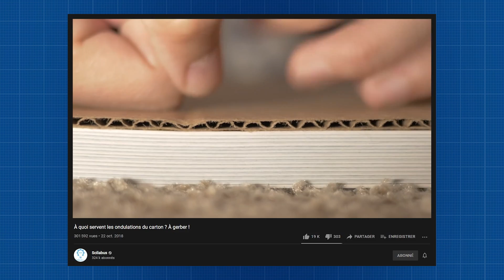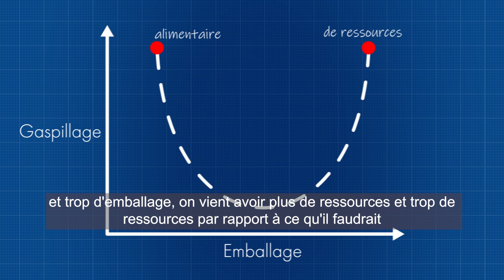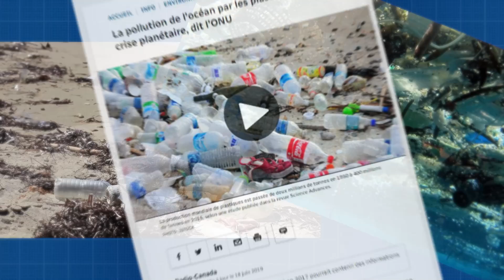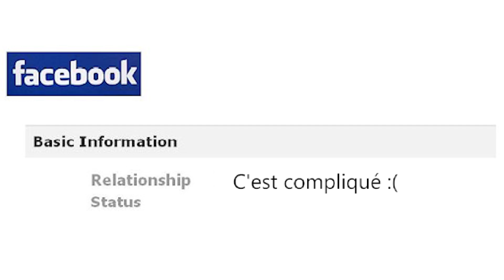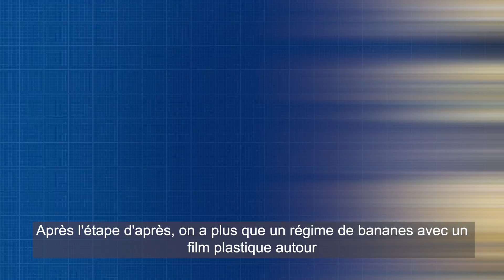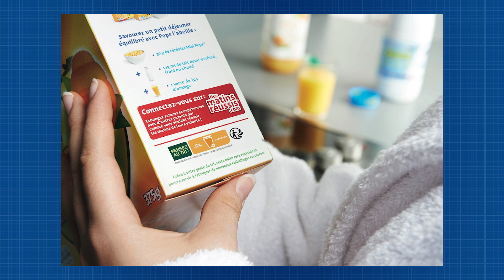Pourquoi le concombre n’est pas vendu tout nu ?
L'effet néfaste du plastique sur l'environnement n'est plus un secret pour personne. Alors POURQUOI voit-on encore des emballages plastique inutiles ?

Cette vidéo est une collaboration avec CITEO.

Rejoignez-nous mercredi 23 juin, à 17h30 (France) / 11h30 (Québec) pour une session de questions-réponses avec Valentin sur le sujet de l'écoconception des emballages. Le live sera disponible quelques jours plus tard ici même, sur YouTube.

REMERCIEMENTS
Merci à Valentin Fournel pour sa contribution.
Sous-titres FR et EN : Marianne Lalande

SOURCES
Sur les 16 critères (je vous conseille tout le site)

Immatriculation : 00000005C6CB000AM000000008